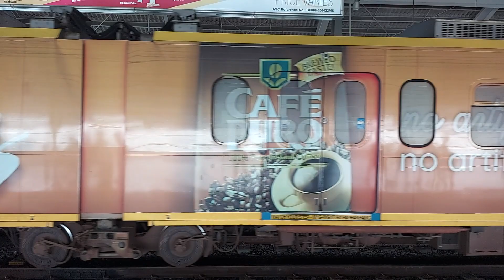LRT Baclaran haba ng pila pagkuha ng ecard